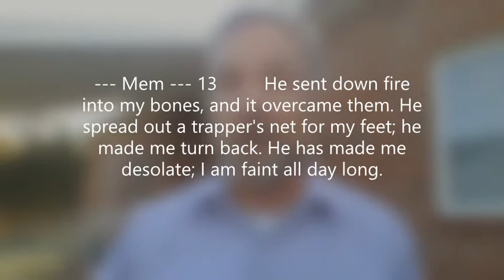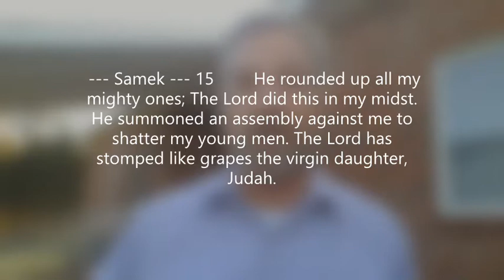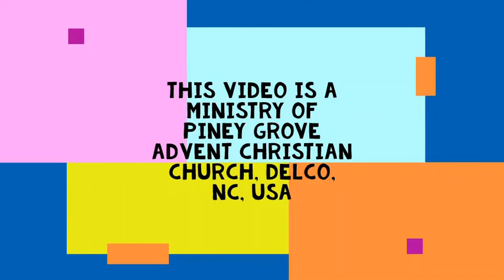stomped like grapes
Jefferson Vann shares a devotional message on Lamentations 1:13-15 NET

--- Mem --- 13 He sent down fire into my bones, and it overcame them. He spread out a trapper's net for my feet; he made me turn back. He has made me desolate; I am faint all day long.
 --- Nun --- 14 My sins are bound around my neck like a yoke; they are fastened together by his hand. He has placed his yoke on my neck; he has sapped my strength. The Lord has handed me over to those whom I cannot resist.
 --- Samek --- 15 He rounded up all my mighty ones; The Lord did this in my midst. He summoned an assembly against me to shatter my young men. The Lord has stomped like grapes the virgin daughter, Judah.